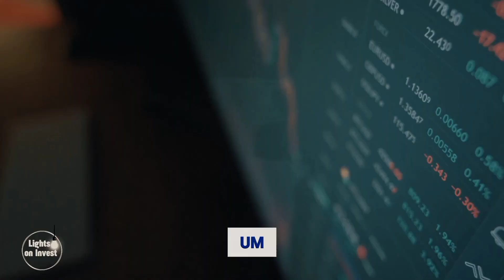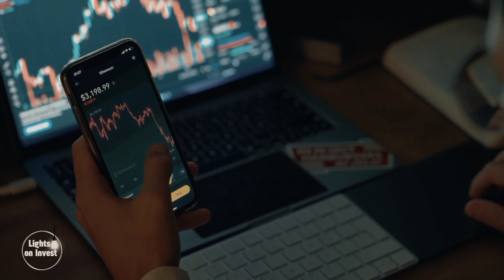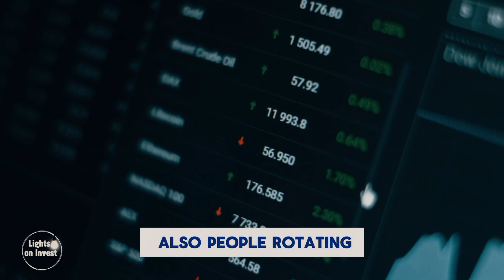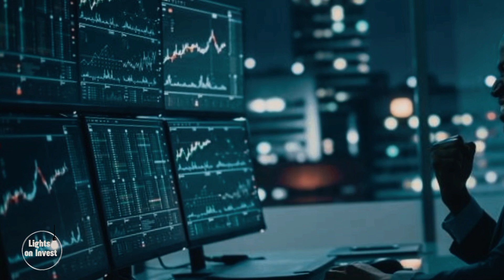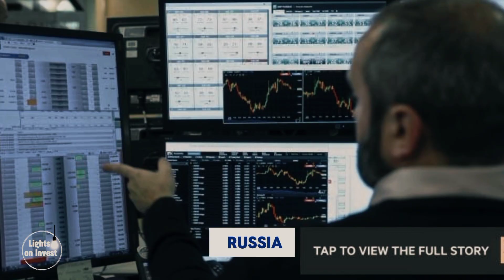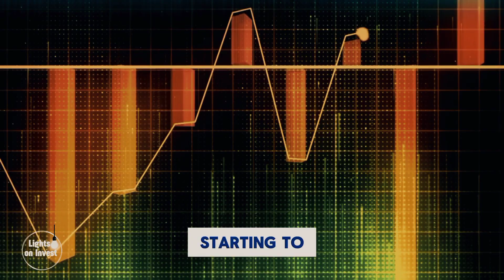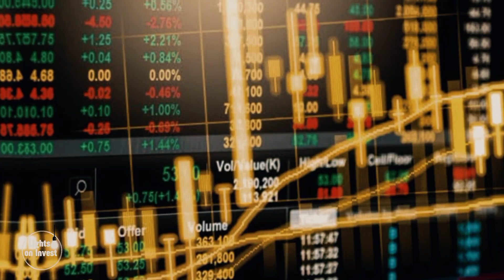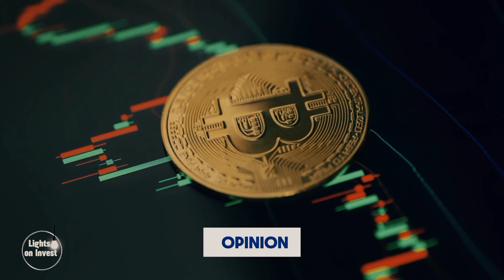The BIGGEST Bitcoin bull run in history has BEGUN |Bitcoin will NEVER be the same again :Fred Theil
Get Ready for the most monumental Bitcoin bull run in history! Join us as we unravel the groundbreaking insights shared by renowned expert and Bitcoin miner Fred Theil, signaling a transformative era for Bitcoin that will redefine its trajectory forever.

In this video, we delve into the latest Bitcoin news today and explore the factors that herald the beginning of the most significant bull run to date.

Fred Theil's perspective provides a roadmap for understanding the monumental changes set to reshape the cryptocurrency landscape.

Discover how this historic bull run is poised to reshape the future of Bitcoin and what it means for the broader crypto market.

Don't miss out on the insights that could shape your financial future. Join us as we navigate the twists and turns of this unprecedented Bitcoin journey.

Whether you're a seasoned investor or a curious enthusiast, this video is your front-row seat to witness history in the making.

Stay informed, stay ahead, and position yourself for success in the dynamic world of cryptocurrencies.

The BIGGEST Bitcoin bull run is here, be part of the conversation!

This is by no means financial advice, this is only for education purposes only. do your own research before investing.